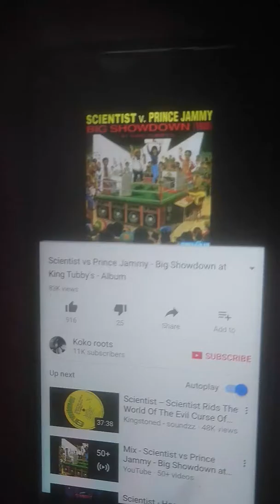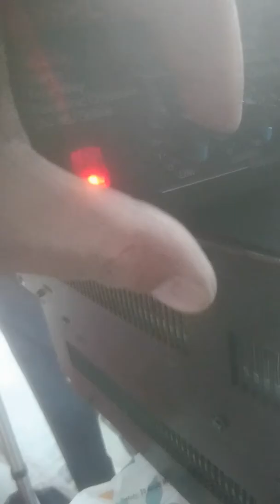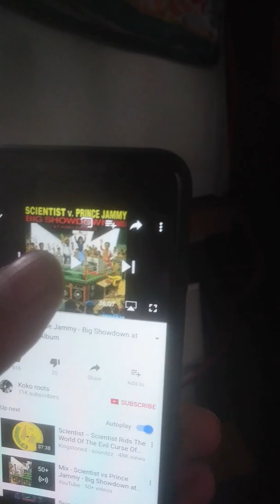24 August 2017